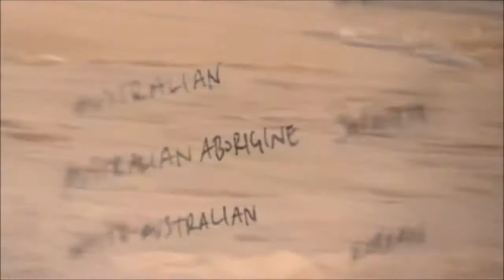«Προτιμώ τις δικές μας παραδόσεις» (GR SUBS)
Ο γενετιστής Spencer Wells, χρησιμοποιώντας δείγματα DNA από σχετικά απομονωμένους πληθυσμούς και καταγράφοντας τους μοναδικούς δείκτες (μεταλλάξεις) που έχουμε όλοι, απέδειξε τη μεταναστευτική πορεία των πρώτων ανθρώπων που έφυγαν από την Αφρική.

Η έρευνα έδειξε πως φεύγοντας από την Αφρική διέσχισαν τις νότιες ακτές της Ασίας καταλήγοντας στην Αυστραλία. Τι γνώμη έχουν όμως οι Αβορίγινες για τα στοιχεία, που έρχονται σε ευθεία αντίθεση με την παράδοσή τους που λέει ότι η ανθρώπινη ζωή ξεκίνησε στη δική τους γη; Σε τι διαφέρουν από οποιονδήποτε πιστό που νιώθει ότι η θρησκεία του απειλείται από την αλήθεια;

Απόσπασμα από το ντοκιμαντέρ με τίτλο "The Journey of Man" που αναπαριστά το εν λόγω εγχείρημα.

Αν υπάρχει κάποιο πρόβλημα αναπαραγωγής της ελληνικής γραμματοσειράς, μπορείτε να βρείτε το βίντεο εδώ, με ενσωματωμένους τους υπότιτλους